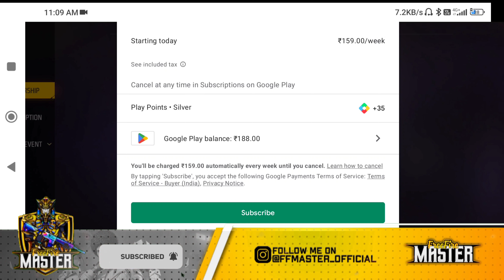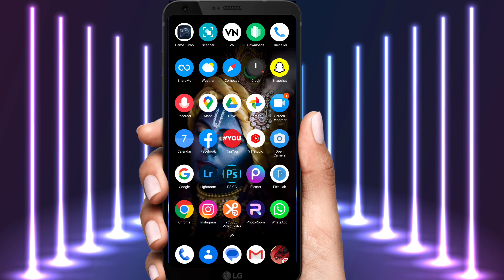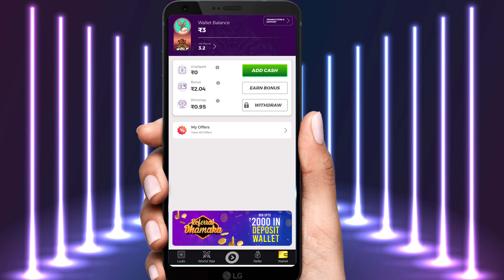FREE FIRE MAX 🔥 !! FREE REDEEM CODE APP😍 !! BEST DIAMOND APP !! FREE FIRE WEEKLY MEMBERSHIP 0 RUPEES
😊 Related Tags 😊

1. free fire new event
2. free fire new event today
3. new event free fire
4. ff new event
5. ff new event today
6. free fire new update
7. today free fire new event
8. free fire new events
9. free fire today new event
10. new event ff
11. new event free fire today
12. new event in free fire

1. Garena Free Fire Indonesia
2. Garena Free Fire Brazil
3. Garena Free Fire Brasil
4. Garena Free Fire India
5. Garena Free Fire Pakistan
6. Garena Free Fire Singapore

😊 Related Tags 😊

1. free fire new event
2. free fire new event today
3. new event free fire
4. ff new event
5. ff new event today
6. free fire new update
7. today free fire new event
8. free fire new events
9. free fire today new event
10. new event ff
11. new event free fire today
12. new event in free fire

🙂 Related Queries 🙂

1. Aaj raat 12 baje ka updates free fire
2. Today night update free fire
3. Free fire 8 july  new event
4. फ्री फायर न्यू इवेंट टुडे
5. 8 july new events free fire
6. Free fire 8 july all updates
7. Free fire new event tomorrow
8 . 8 july  Free fire new event

1) tonight update of free fire
2) tonight update of free fire ps gamer
3) tonight update of free fire today
4) tonight update of free fire magic cube
5) tonight update of free fire total master gaming
6) tonight update of free fire store gaming
7) tonight update of free fire bangla
8) tonight update of free fire india server
9) tonight update of free fire mystery shop
10) tonight update of free fire png
11) tonight update of free fire nkt Army
12) tonight update of free fire pc gaming
13) tonight update of free fire tamil
14) tonight update of free fire tomorrow
15) aaj raat 12 baje ka updates freefire
16) today night updates freefire
17) new topup event free fire
18) free fire 8 july new event
19) free fire 8 july events
20) aaj raat 12 baje kya aayega
21) free fire 8 july tonight updates
22) 7 july  tonight updates freefire
23) freefire 8 July updates

1) free fire new event
2) free fire new event today
3) free fire new event tamil
4) free fire new event elite pass
5) free fire new event telugu
6) free fire new event malayalam
7) free fire new event india server
8) free fire upcoming new events
9) free fire upcoming new event
10) free fire upcoming events
11) free fire upcoming event
12) today event in free fire
13) today event in free fire tamil
14) today event in free fire in telugu
15) today event in ff
16) today event in free fire malayalam
17) today event in free fire top up
18) today event in ff tamil
19) today event in free fire emote
20) today event in free fire problem
21) today event in free fire gun skin
22) free fire new event 8 july
23) free fire new event 7 july 2021
24) free fire new event 8 july  india
25) free fire new event 8 july
26) free fire new event today september
27) free fire new event today
28) Free fire new event Indian server
29) free fire new event today booyah app
30) free fire new event today helping gamer
31) free fire new event today lokesh gamer
32) free fire event 2021
33) new event
34) new event free fire ni
35) new event free fire today
36) new event pubg mobile
37) new event free fire tamil
38) new event free fire mystery shop
39) new event ff